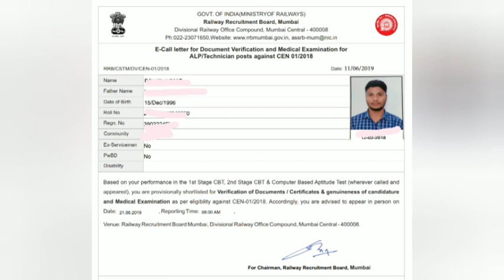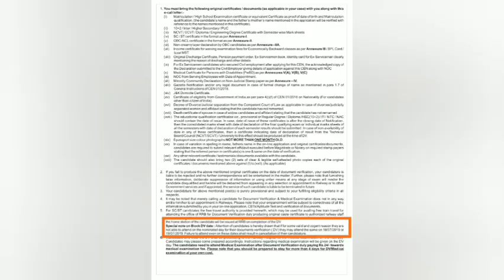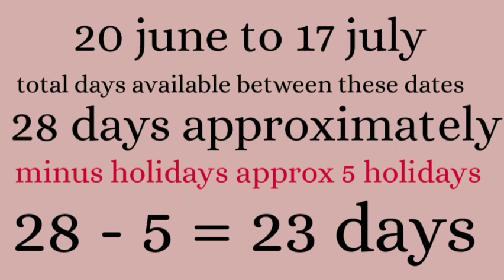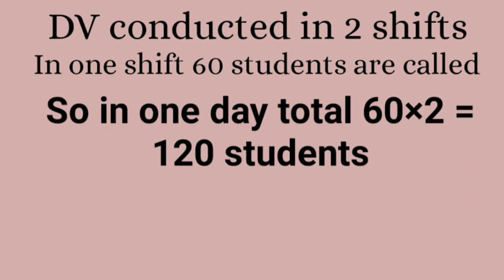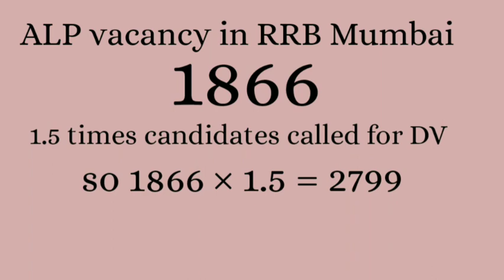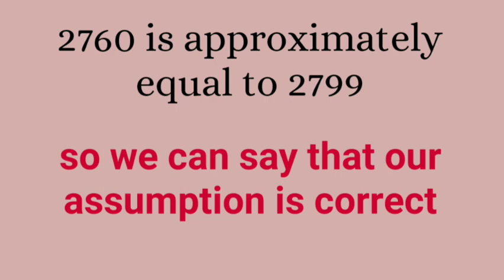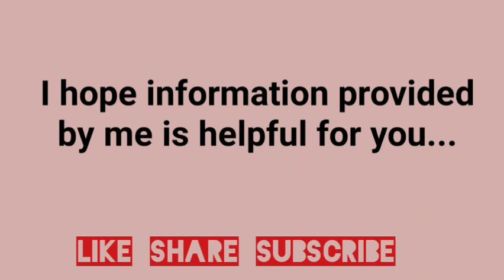RRB ALP Technician | RRB Mumbai | Admit card kab | Technician ka DV kab shuru hoga